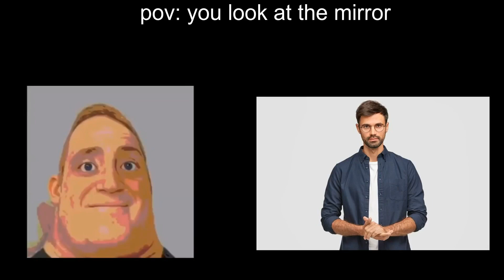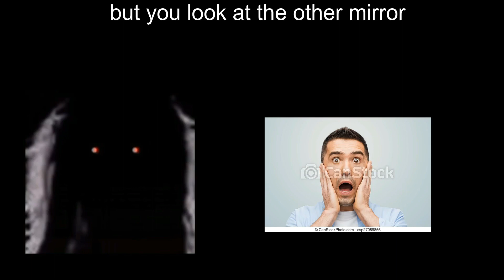Mr incredible becoming uncanny (You look at the mirror)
Bababooey😳